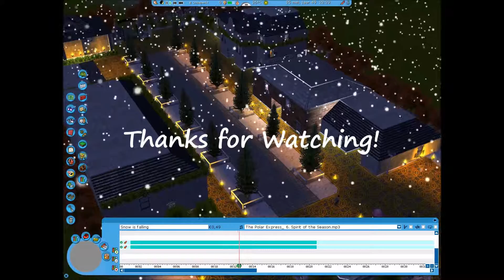Rct3 - Disney Christmas Park